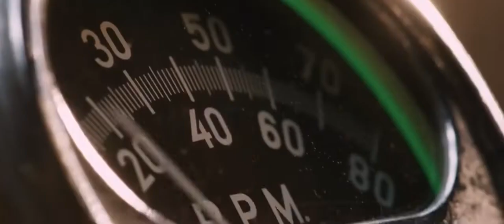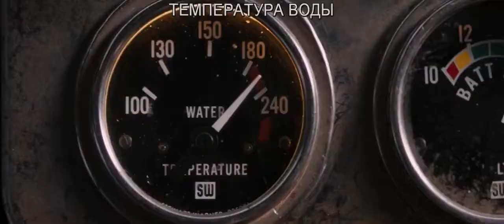DJ SU2 - Lite Flow (Bass Bosted) | Fast and Furious 8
✔ Хорошего дня!